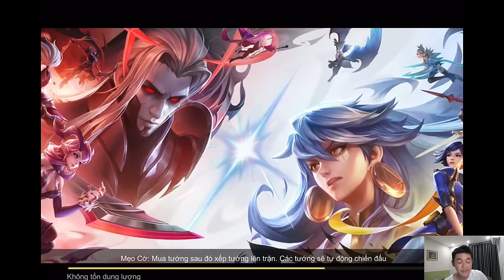ĐỘI HÌNH CƠ BẢN MÀ AI CŨNG NÊN BIẾT CHƠI | CỜ LIÊN QUÂN SIZ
EPISODE 227: Chơi từ những mùa đầu con nhà bà tiên